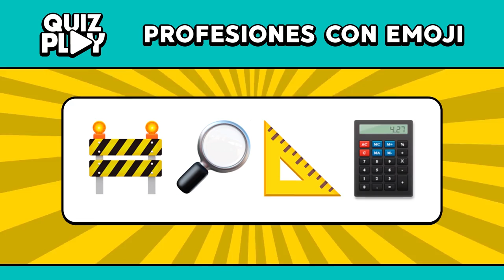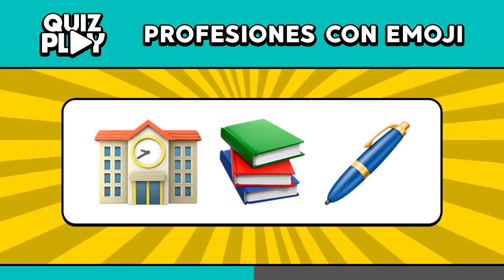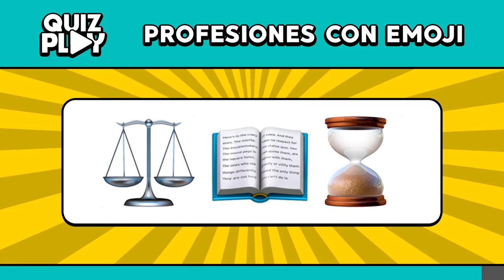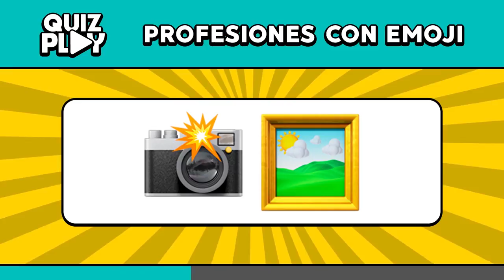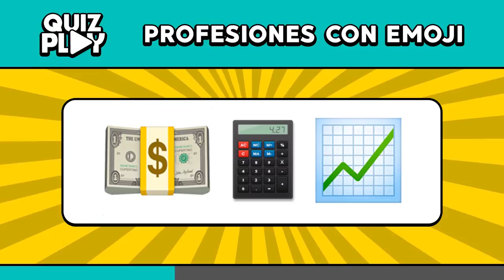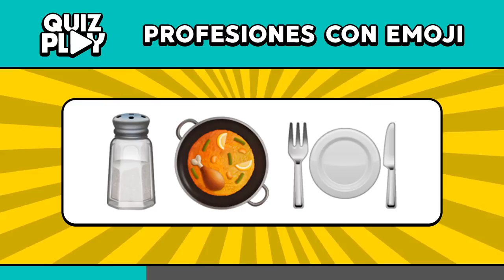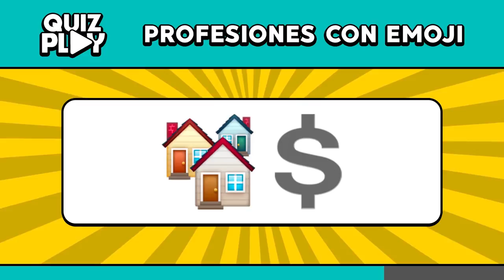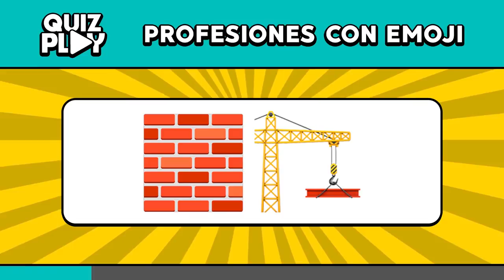🔎 Descubra la PROFESIÓN por los EMOJIS - Quiz Play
Si conoces todas las profesiones o no tanto, podrá descubrir tus conocimientos en este video.

Intenta adivinar las profesiones a través de los emojis. Usted tiene DIEZ SEGUNDOS para que obtenga las respuestas en cada jugada. Buena suerte.